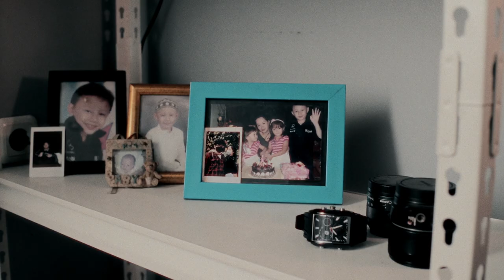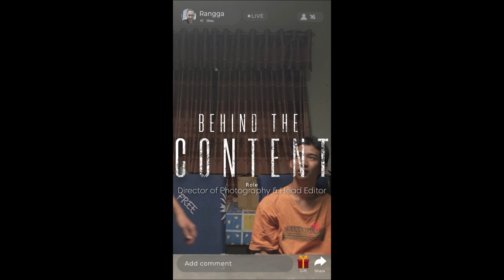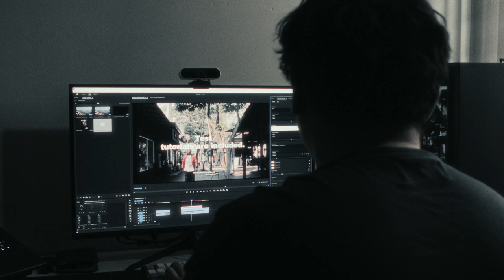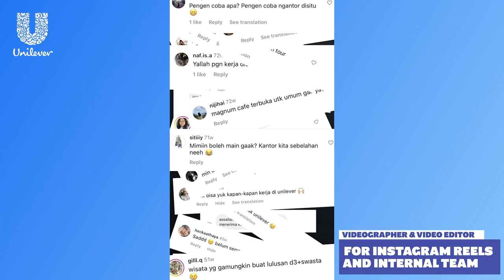Welcome to My World - A Self Documentary & Showreel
A Self Documentary by Muhammad Wildan Ramdhan Permana
In this video, I will be showcasing my Cinematography & Video Editing Showreel

Gear :
7Artisans 24mm Lens